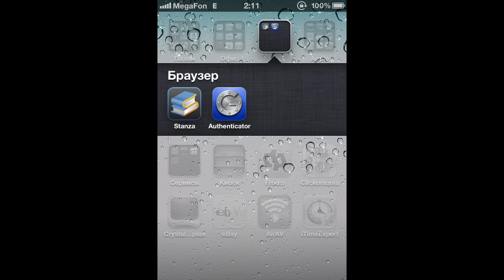Apps iPhone 4 in 2012 skeuomorphism